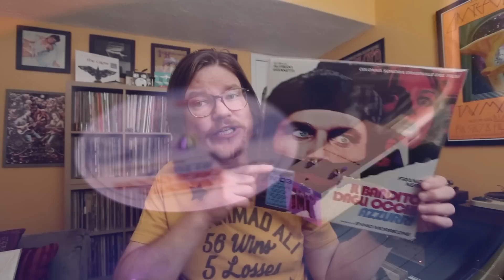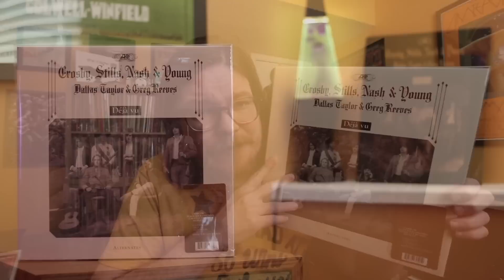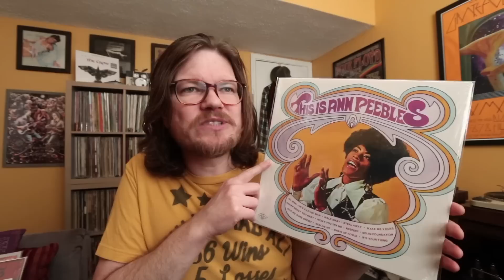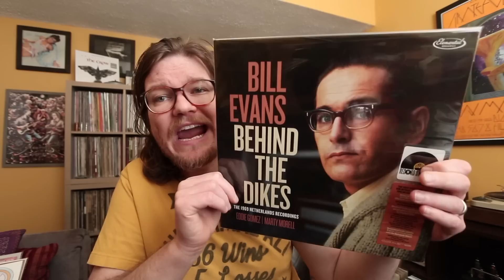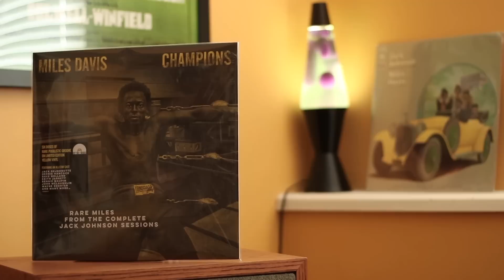Record Store Day July 17, 2021 drop #2 Ride Along!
Come with me and feel the exciment of Record Store Day! July 17, 2021 drop#2